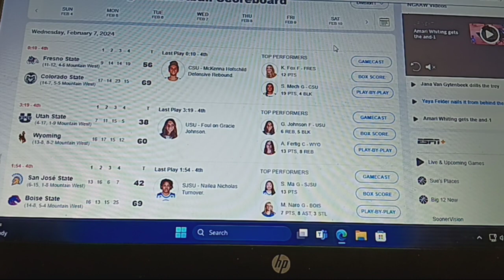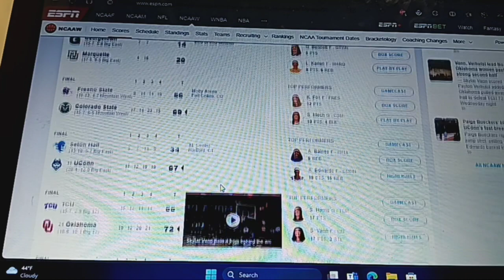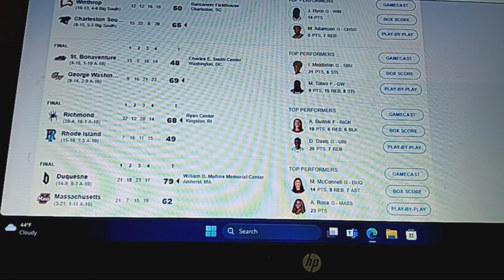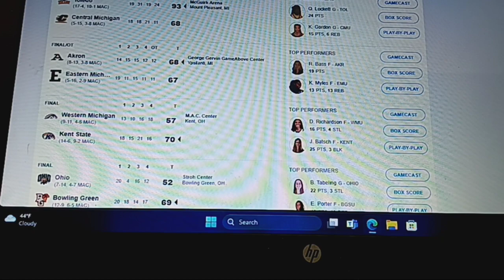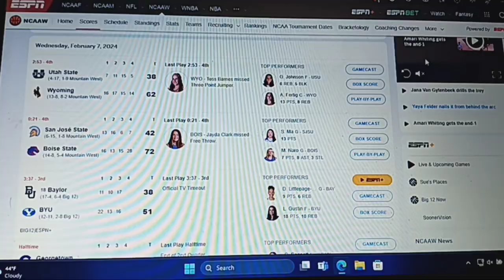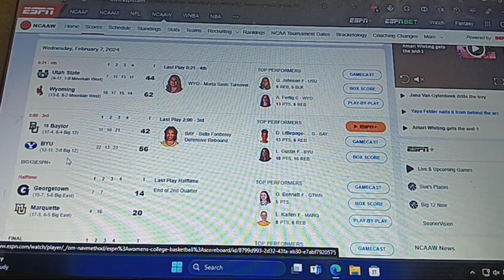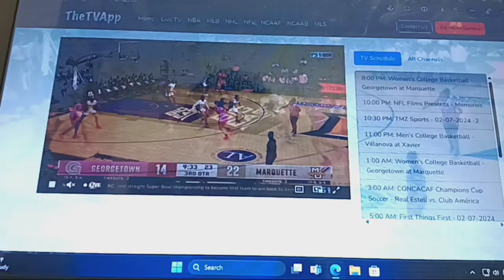NCAA Women's Basketball Whip Around 2-7-2024 Part 1